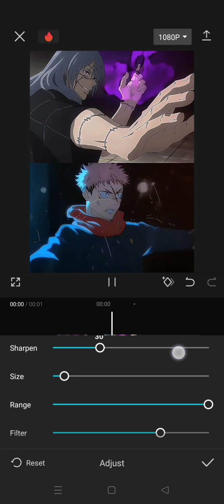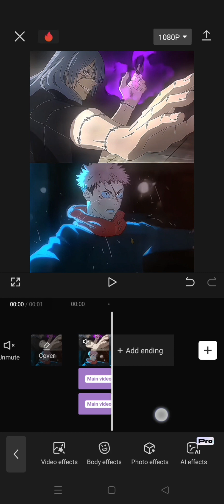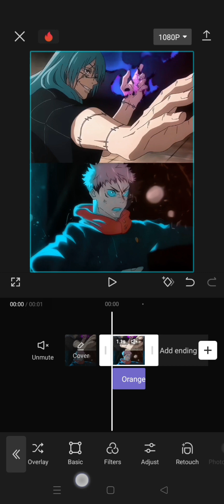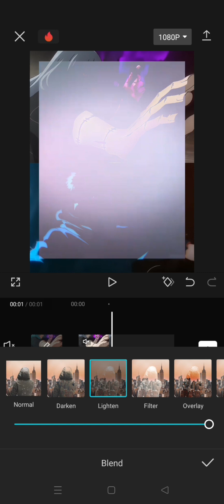Spacedude's CC Pack (Tutorial)